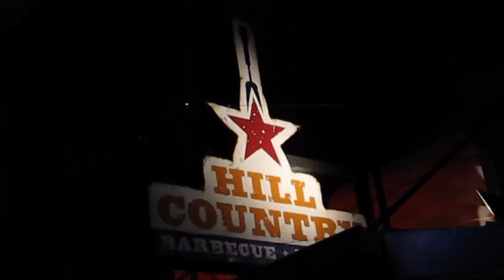Redd Volkaert: Boutique gear and Barbeque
Heybale featuring Redd Volkaert and Hahn guitars Live at Hill Country Barbeque!!